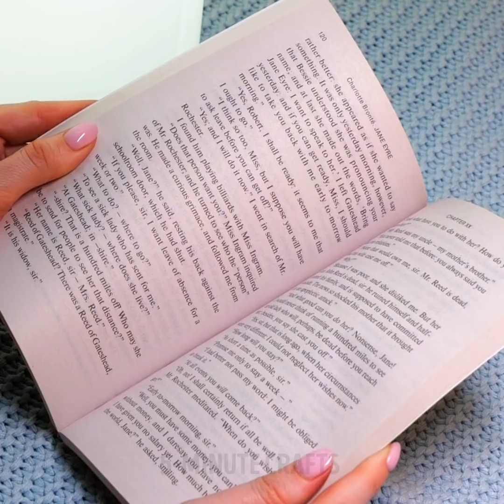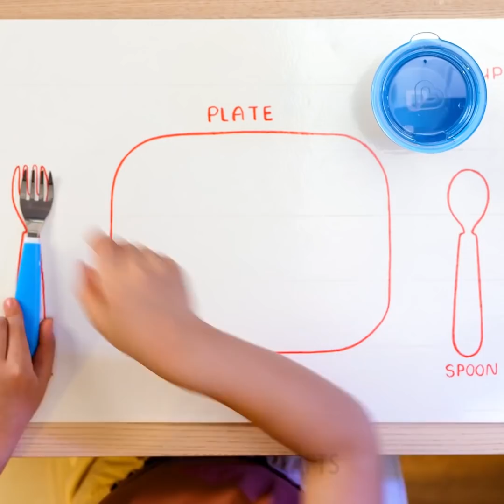TOP PARENTING HACKS & GADGETS | Positive Parenting Tips And Clever Crafts For Smart Parents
TIMESTAMPS
0:00 Jelly Drink Hack
4:14 POP IT Chocolate
9:19 Summer Hacks For Parents